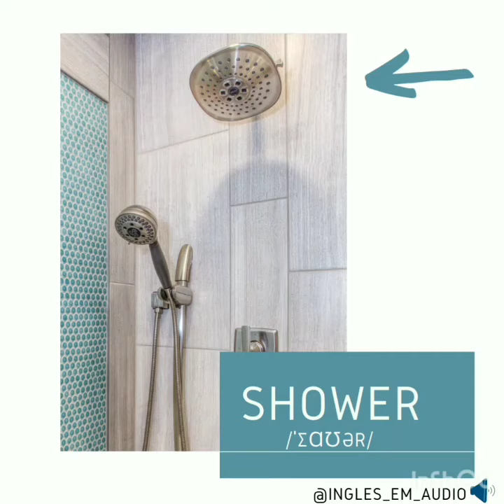Chuveiro em Inglês ( Shower)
Chuveiro em Inglês.